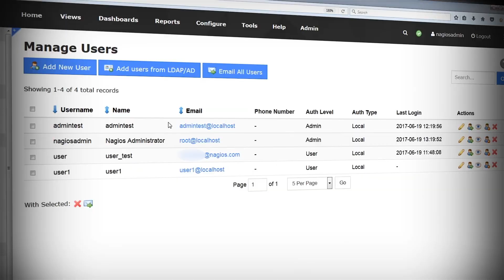Nagios XI: Dominate chaos. Innovate in peace.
Nagios XI provides awareness & peace of mind about what's going on in your critical IT infrastructure so you can focus on innovation.

Nagios XI is a powerful solution that monitors all mission-critical infrastructure components in any environment. With the comprehensive features and flexible architecture of XI, you can strengthen your network against downtime by monitoring, analyzing, and alerting on any potential issues before they impact your operations.